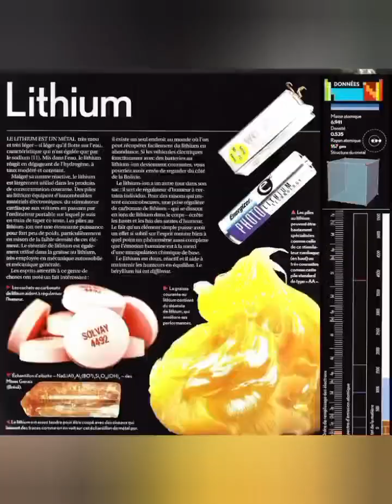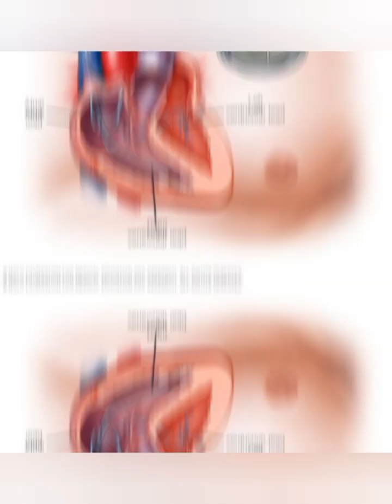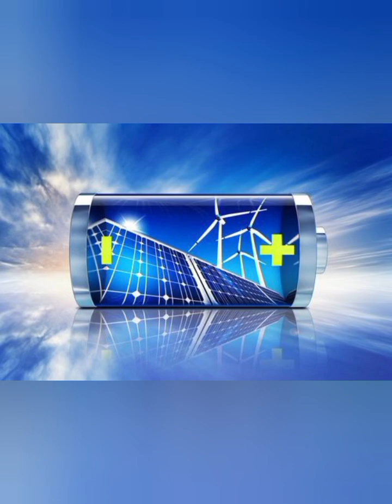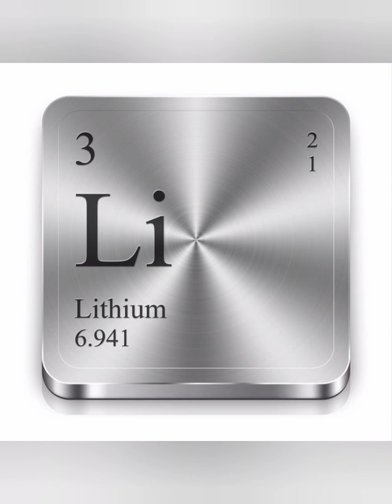இந்தியாவை பணக்கார நாடாக மாற்ற போகும் மிகப்பெரிய பொக்கிஷம் || In Jammu Kashmir GSI Found Lithium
fact tamil

fact

tamil fact

science fact in tamil tamil

interesting fact in amazing fact

unknown facts

unknown fact

interesting fact

Minutesmystery Tamil galatta news

In Jammu Kashmir GSI Found 5.9 Million Lithium